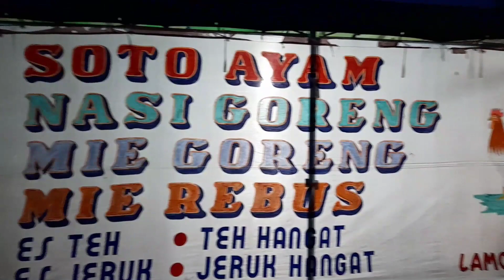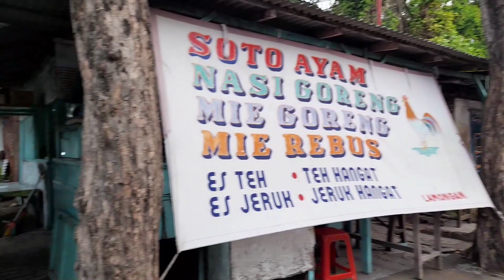SOTO AYAM LAMONGAN LEGENDARIS SEJAK 1999, ADA NASGOR KRENGSENGAN TELUR REBUS // KULINER BANGKALAN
Lokasi : jl.  Raya Kamal, Pasareman, Kamal, Kec. Kamal, Kabupaten Bangkalan, Jawa Timur 69162
Buka setiap hari dari jam 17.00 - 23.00 WIB
Harga mulai 12k - 20k

FP FB : KULINER KAMAL

TERIMA KASIH
SELAMAT MENCOBA